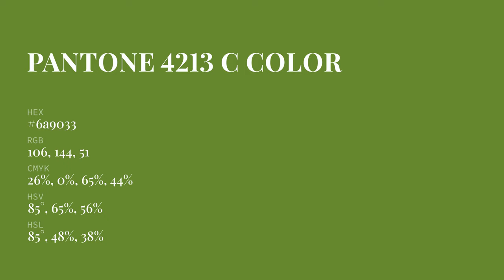color 6a9033 hex color - Green color - Cool color 6a9033